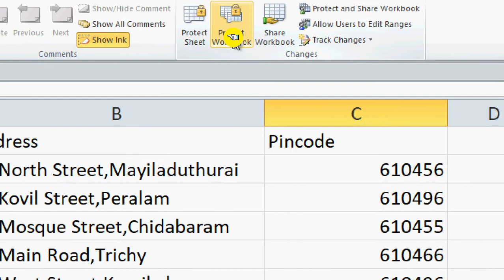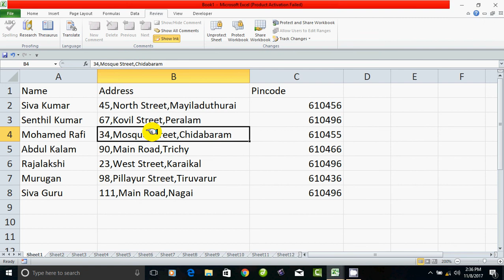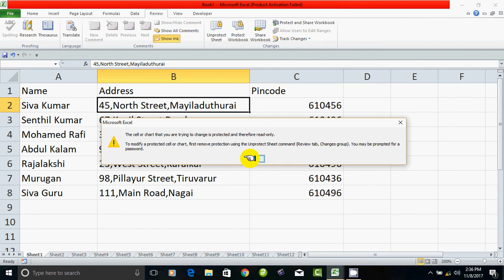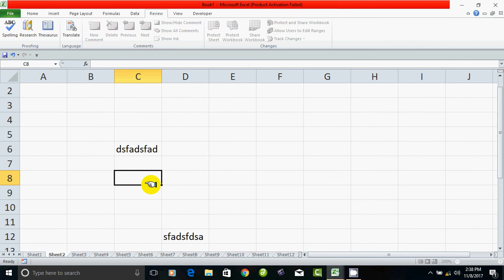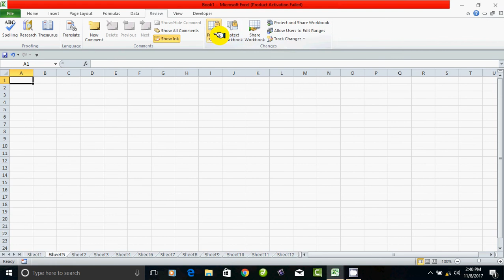Sheet protect in Excel